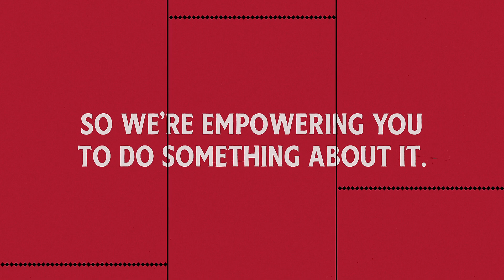Heinz | Tip For Heinz | Real Stories